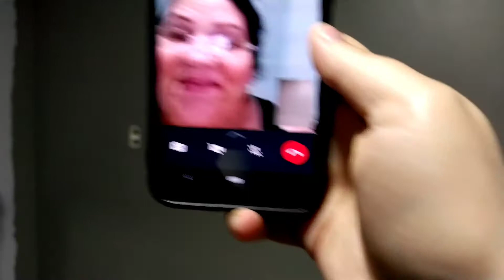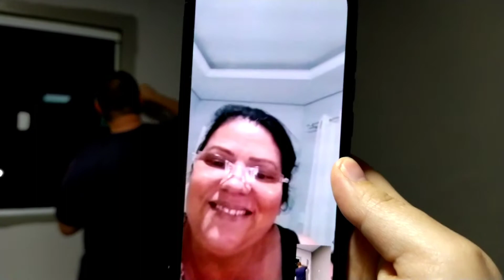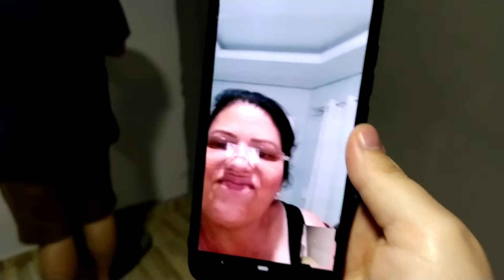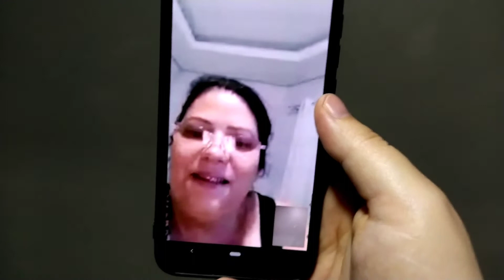MINHA MAE SE DECEPCIONOU COM A ESCOLHA DA TINTA DA CASA + JANTAR ESPECIAL